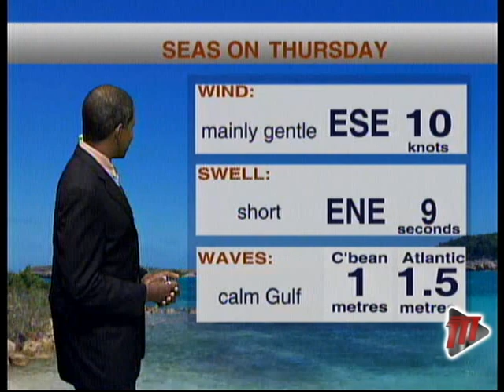Local Weather Outlook - Thursday November 8th 2018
Here's Meteorologist Ean Wallace with the Caribbean weather forecast.